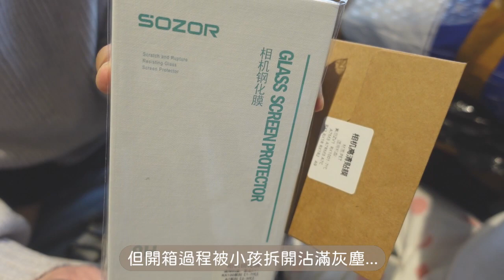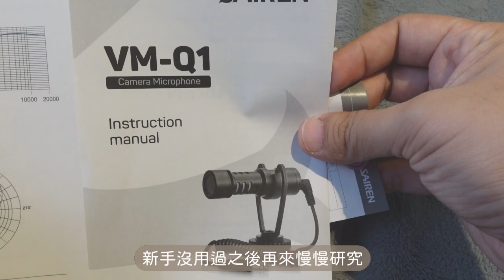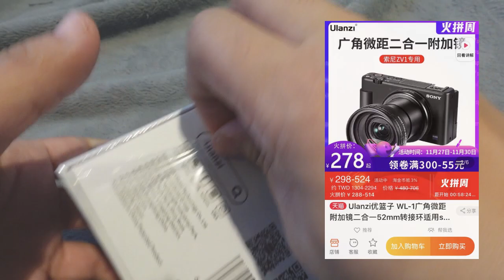雙11淘寶購物分享/居家好物/SONY ZV-1配件/FIKA不沾鍋｜煮婦日常VLOG.5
大家雙11都買了什麼??
我除了買了一台SONY新相機
還有國際牌陽春型的乾衣機
剩下最多就是海外購物淘寶
開始記錄生活瑣事就一起拍下來了
影片裡時不時出現小孩吵雜的聲音
顏色也偏黃了一點~請見諒~